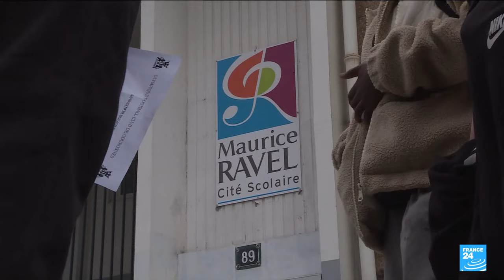France's PM stands with teachers after school chief quits in hijab row • FRANCE 24 English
Prime Minister Gabriel Attal on Wednesday defended French secularism following the resignation of a Paris school principal who received death threats after asking a student to remove her Muslim veil on the premises. Attal, a former education minister, said the state would be filing a complaint against the student over falsely accusing the headmaster of mistreatment during the incident in late February.